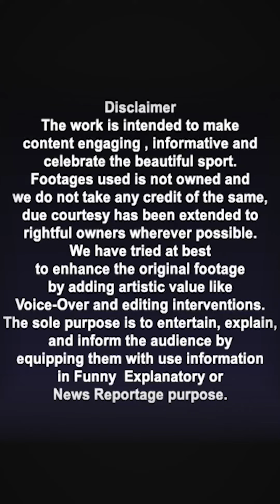Rohit Sharma Can Be Better Captain Than Virat Kohli - Wasim Jaffer | Oneindia Telugu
Former Team India player Wasim Jaffer also lauded Rohit Sharma. He said Rohit Sharma would be a more successful captain than Virat Kohli in the Test format.

రోహిత్ శ‌ర్మ‌పై టీమిండియా మాజీ ఆట‌గాడు వ‌సీం జాఫ‌ర్ కూడా ప్ర‌శంసలు కురిపించాడు. టెస్టు ఫార్మాట్లో విరాట్ కోహ్లీ క‌న్నా రోహిత్ శ‌ర్మ విజ‌య‌వంత‌మైన కెప్టెన్‌గా నిలుస్తాడ‌ని ఆయ‌న అన్నారు.